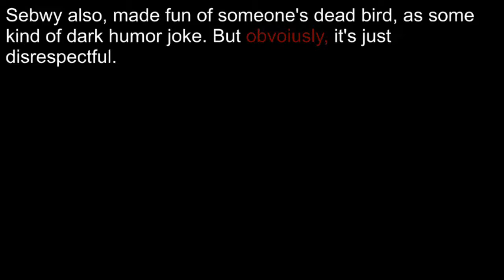Every Typo In Ortherner's Sebwy Exposing Video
you asked for this mr orther  nerd